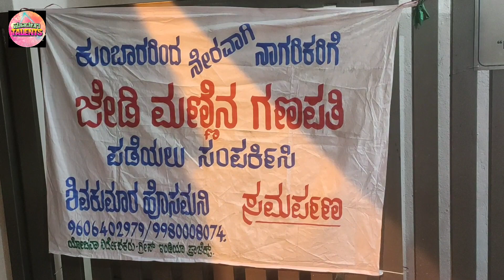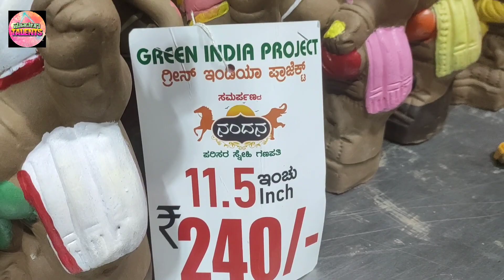ಬೆಂಗಳೂರಿನಲ್ಲಿ ಜೇಡಿ ಮಣ್ಣಿನ ಶ್ರೀ ಗಣೇಶ ಮೂರ್ತಿಗಳು. Jedi Clay Sri Ganesh Statue In Banglore 9980008074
ಬೆಂಗಳೂರಿನಲ್ಲಿ ಜೇಡಿ ಮಣ್ಣಿನ ಶ್ರೀ ಗಣೇಶ ಮೂರ್ತಿಗಳು. Jedi Clay Sri Ganesh Statue In Banglore

ಕುಂಬಾರರಿಂದ ನೇರವಾಗಿ ಬೆಂಗಳೂರಿನ ರಾಜಾಜಿನಗರದಲ್ಲಿ ದೊರೆಯುವ ಜೇಡಿ ಮಣ್ಣಿನ ಶ್ರೀ ಗಣೇಶ ಮೂರ್ತಿಗಳು ಅದರ ಸಂಪೂರ್ಣ ಮಾಹಿತಿ ಇಲ್ಲಿದೆ. ಶ್ರೀ ಶಿವಕುಮಾರ ಹೊಸಮನಿ.9606402979, 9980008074